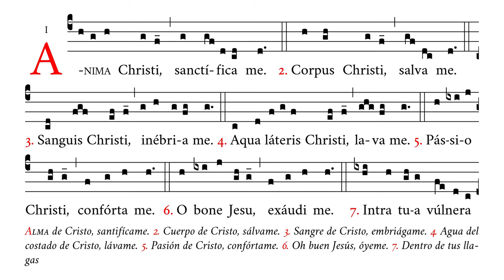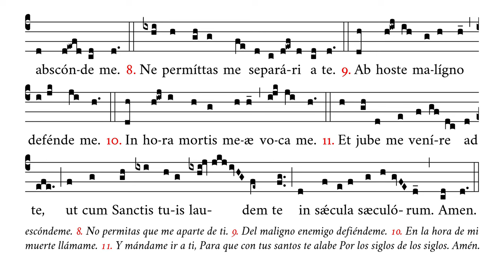«Anima Christi II» – Oración en acción de gracias por la comunión – Canto Gregoriano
🎼 Cantado en sol4 (rango tonal de re4 a sol4).
🎶 Otro tono de la famosa oración especialmente recomendada en acción de gracias después de comulgar; también puede ser cantada en honor del Santísimo Sacramento.

⏱ Marcas de tiempo:
0:00 Anima Christi
0:09 2. Corpus Christi
0:15 3. Sanguis Christi
0:23 4. Aqua lateris Christi
0:31 5. Passio Christi
0:37 6. O bone Jesu
0:44 7. Intra tua vulnera
0:53 8. Ne permittas me
1:03 9. Ab hoste maligno
1:12 10. In hora mortis meæ
1:21 11. Et jube me
1:28 Ut cum Sanctis tuis
1:38 In sæcula sæculorum
1:43 Amen

APÓYENOS
🙏🏻 Oraciones: por nuestro apostolado de Verbum Gloriae.

✝️ A·M·D·G